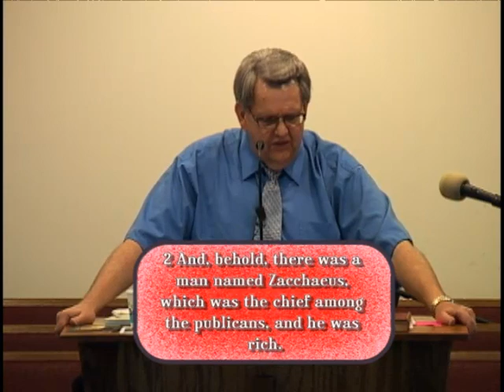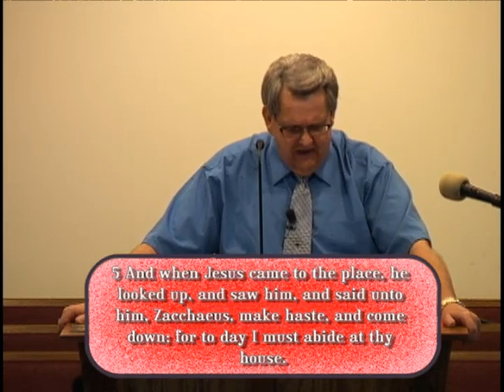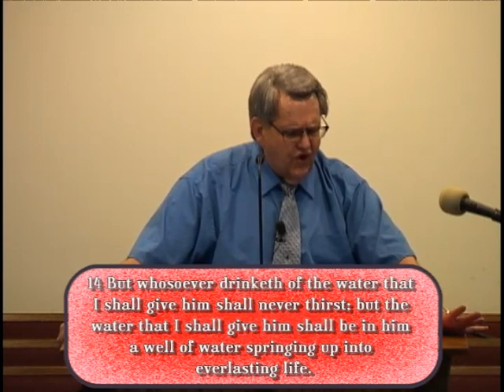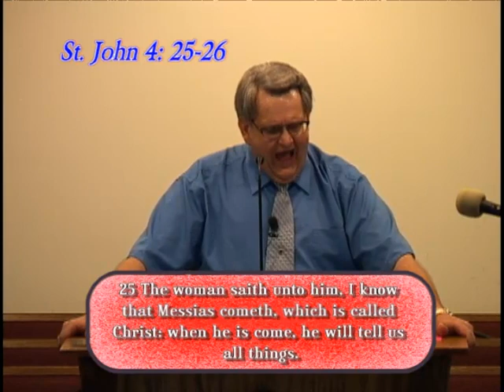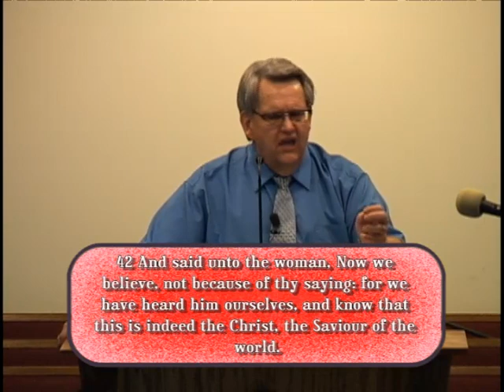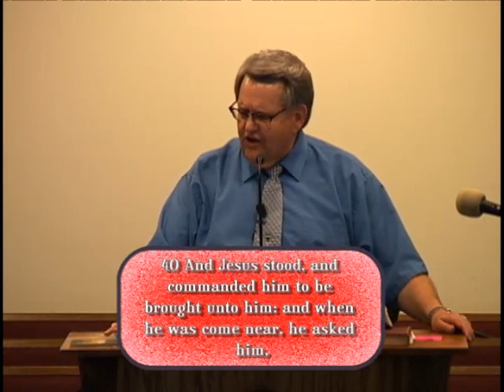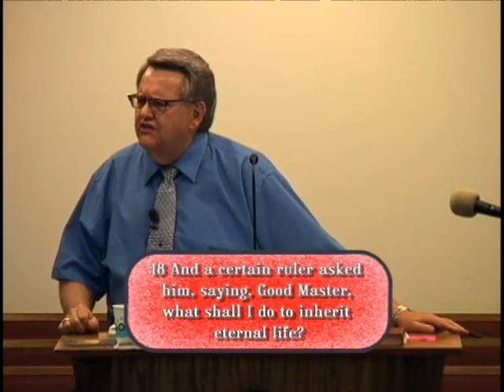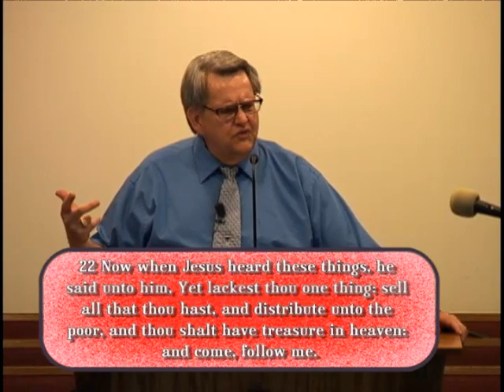Pastor Doug Combs with Sunday Morning Message The Sycomore Tree 05 15 2022